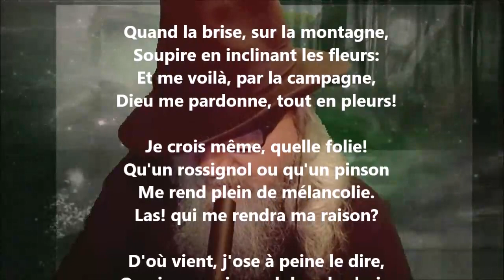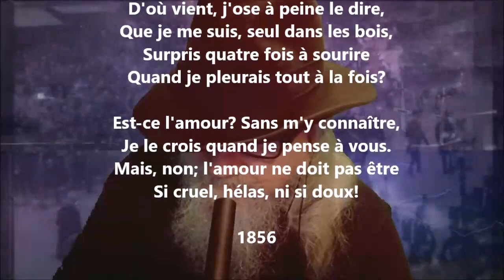Premières larmes - Prosper Jourdan lu par Yvon Jean